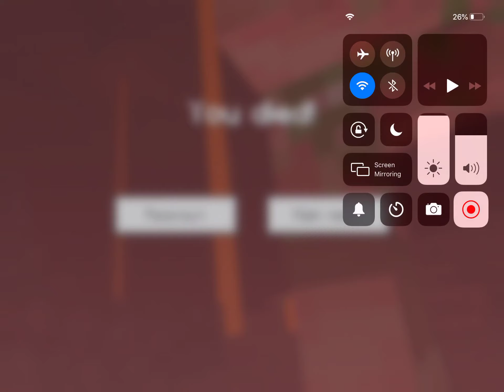Hitting zombie pigman in survival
Uhhh oof my channel is not becoming a Minecraft channel